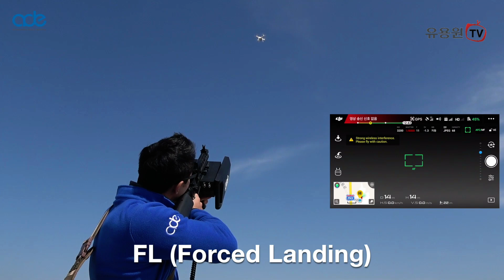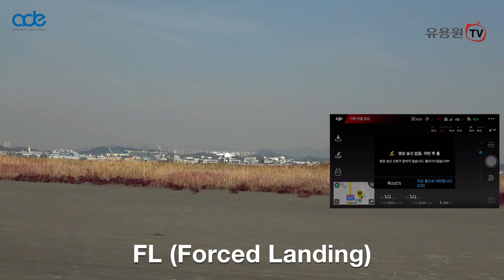소형 드론을 포획 및 제거하는 소총 형태의 안티드론 재머(jammer), 통신과 GPS 전파 방해로 소형 드론을 강제 착륙시키는 '마이에스트로v2' 재머 시연 영상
국내 드론 제작사 ADE사에서 제작한 소총 형태의 안티드론 재머 '마이에스트로v2' 시연 영상입니다. 비행하는 소형 드론을 강제 착륙시키는 모습을 보실 수 있는데요 ADE사의 안티드론 재머는 1㎞ 밖 드론을 무력화할 수 있다고 합니다.